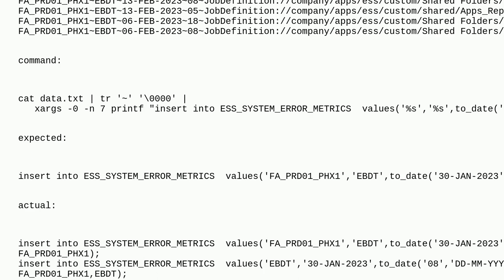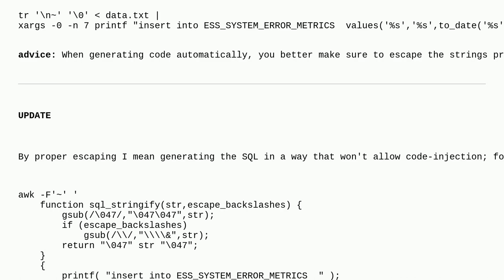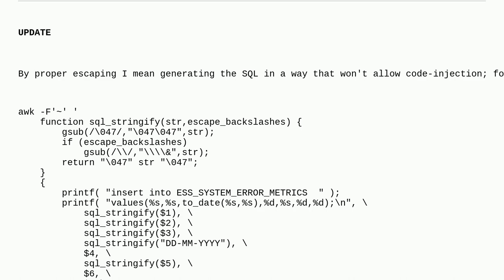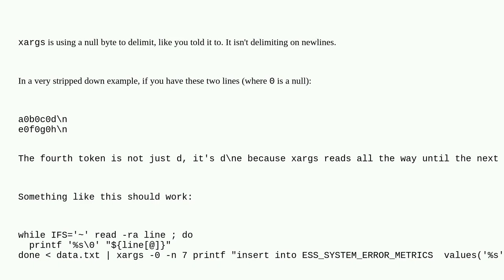When combining tr with null characters and xargs -0, it doesn't work as expected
A special thanks goes out to the awesome community

  bash tr awk xargs